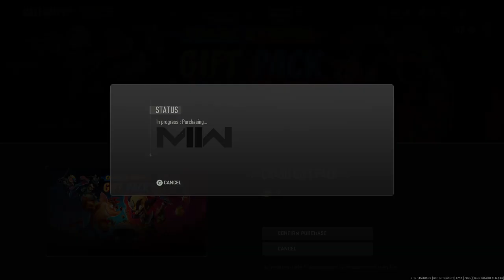Call of Duty®: Modern Warfare II- FREE Crash Bandicoot themed Bundle